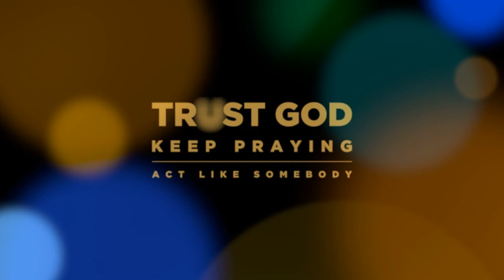OUTSIDE HEALING ISN'T AS IMPORTANT AS INSIDE HEALING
10 LEPER MEN CAME TO JESUS TO BE HEALED.. AND ONLY ONE WAS THANKFUL... IS THAT ALL THAT HAPPENED ?